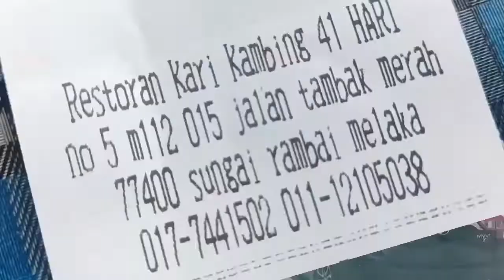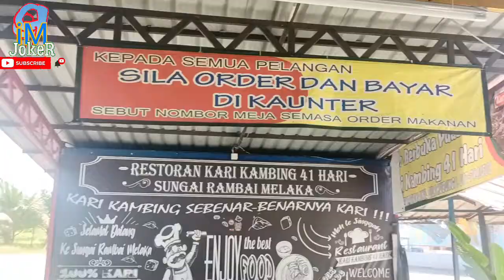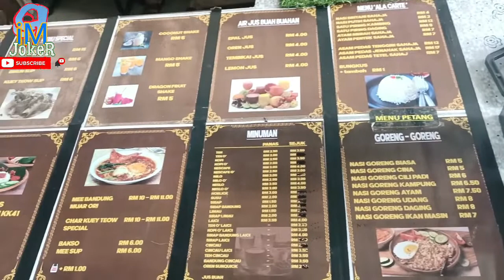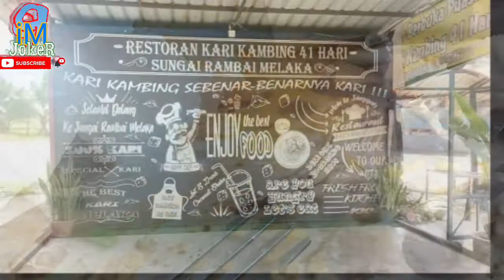Teringat makanan Ini | Dari Raub Fly To Melaka